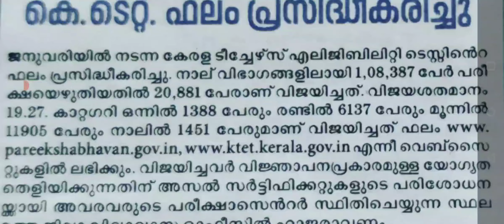KTET STORY RELOADED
"Do your workout with 100%, success is yours. "